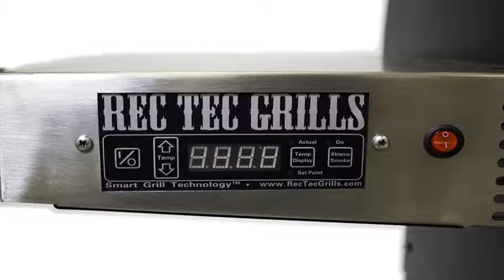best | review | REC TEC Wood Pellet Grill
Description

With the push of a button, your REC TEC Grill will automatically light and heat up to temperature you have selected. Once your REC TEC has heated up it will maintain its temperature throughout the cooking process. This precise temperature control allows you to grill, smoke, sear and bake. Since all of the heat comes from real wood, you get the benefit of all that wood flavor. Cooking over a real wood fire on a computer controlled REC TEC will make your next cookout the talk of your neighborhood. At REC TEC Grills we strive to produce the highest quality, most convenient and most versatile Grill on the market. This is why every REC TEC is back by our unmatched six year limited warranty. We want you to be able to wow your friends and family with delicious food for years to come. Our promise to you is that owning a REC TEC Grill will change the way you eat. Every REC TEC Grill is precisely calibrated to produce accurate reliable cooking temperatures when used with REC TEC Premium Hardwood Pellets. Your REC TEC is a precision cooking instrument that will increase the repeatability of your favorite recipes by removing the variable of temperature fluctuation that plagues backyard enthusiasts and pit masters alike. Now grab the bull by the horns and take your grilling game to the next level.